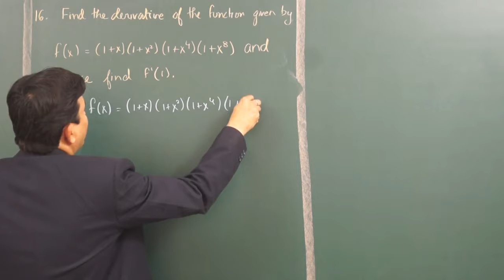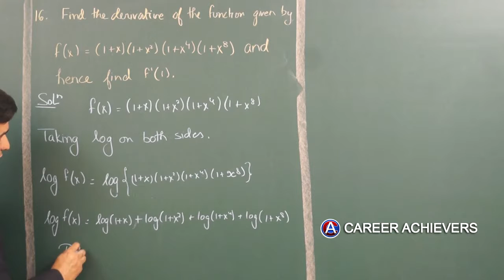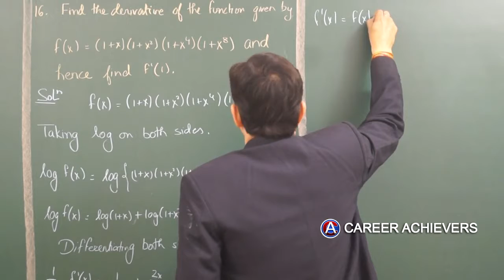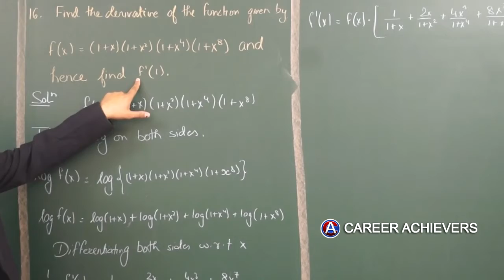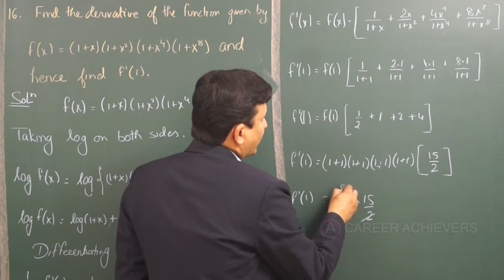EXERCISE 5.5 NCERT CLASS XII Q:16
Step by Step solution of question 16 of exercise 5.5 NCERT class XII book.